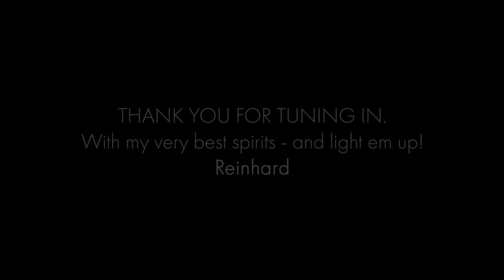Rick Rodriguez from West Tampa Tobacco Co. at the Light 'em Up Lounge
Rick Rodriguez’s retirement from the cigar industry won’t be a long one, as he has announced the launch of West Tampa Tobacco Company.
After nearly 25 years at one of the world’s largest manufacturers of premium cigars, Rick has left a lasting impression on some of the industry’s most successful brands.

With his own venture West Tampa Tobacco Co. a life-long dream has come true for the master blender.

Tune in for an inspiring show together with the man who has dedicated his life to the premium cigar world.

Amongst other things, we talk about:
+the idea and inspiration behind West Tampa Tobacco Co.
+ Rick's unique way of building communities and fostering the cigar ecosystem
+ the future for this new brand and endeavour